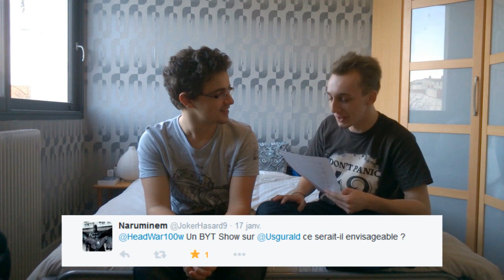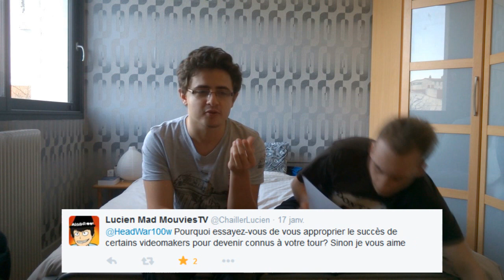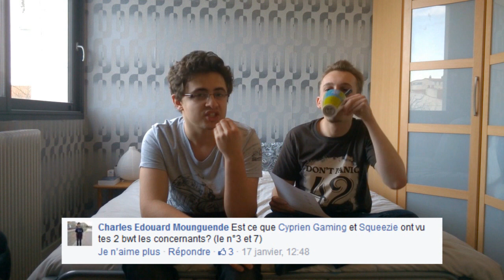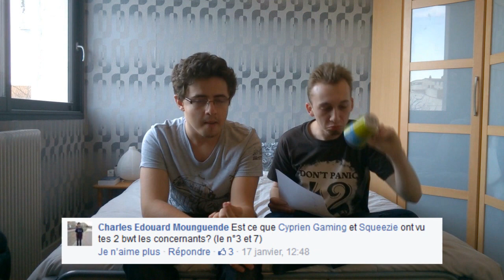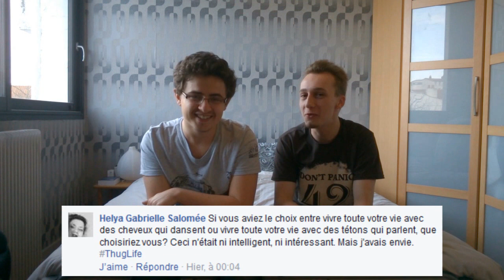DLC #3 - 7.000 abonnés, DLC et l'Observatoire !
Aujourd'hui dans la chambre, on parle encore de plein de truc, donc voici un time-code pour les branleurs:

- 00:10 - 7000 abonnés, vous gérez !
- 00:20 - BYT #20 rédigé et enregistré à l'audio !
- 00:45 - BYT #21 sujet trouvé !
- 01:10 - Les DLC seront sujets à vos questions désormais !
- 01:33 - Le format personnel sensé être nouveau repoussé à dans méga-longtemps !
- 03:26 - Vos questions FB et Twitter !
- 08:57 - Je serai à la Gamers Assembly 2015 à Poitiers !
- 09:45 - Deuxième LIVE de l'Observatoire ce 25/01/15 !

\\ Musiques //

- Professor Kliq - Plastic & Flashing Lights

\\ La Famille - L'Observatoire //